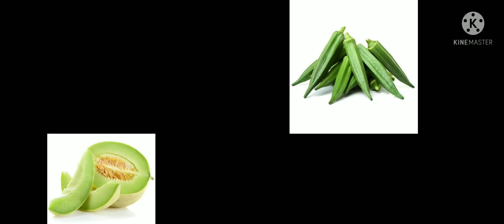Vegetable names with English little . காய்கறிகள் பெயர்.